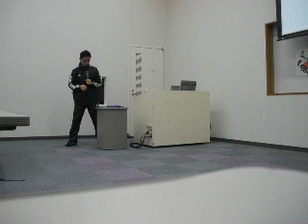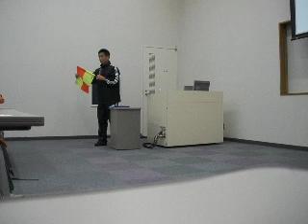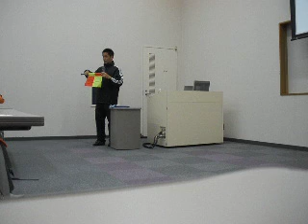2010/4/10 アルビレックス新潟・サッカー講座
サッカー講座「アシスタントレフェリーの役割」講師は八木あかね氏